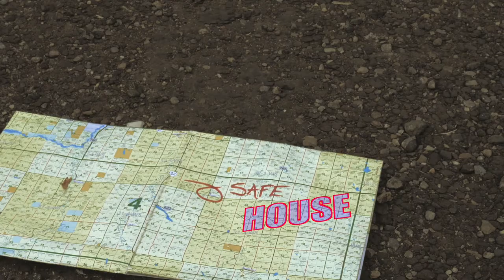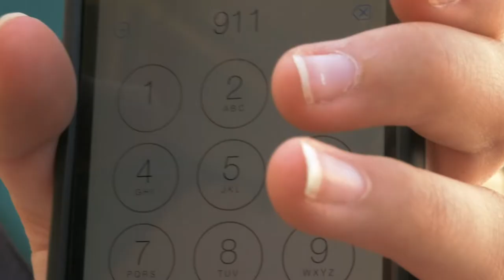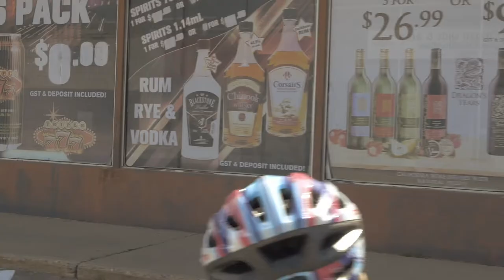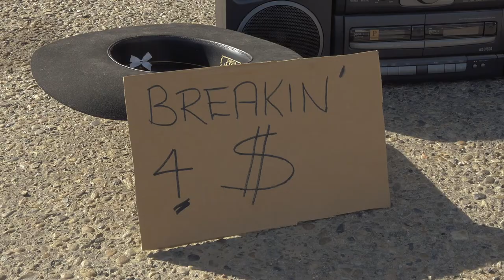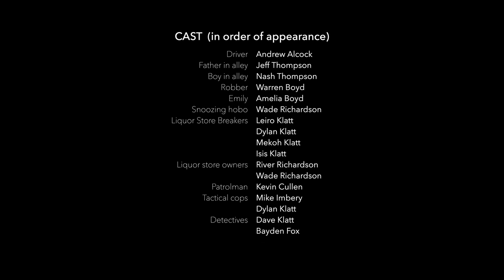Safe House - a bike short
A stranded thief and a streetwise kid meet in an alley. What could possibly go wrong?